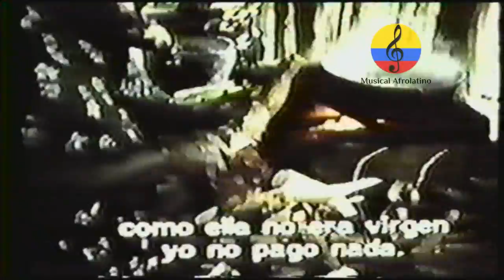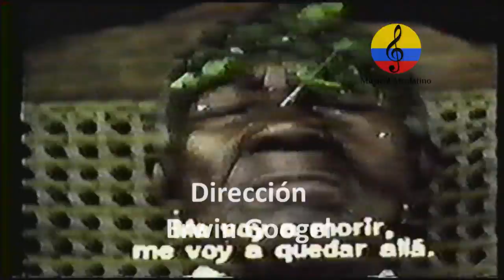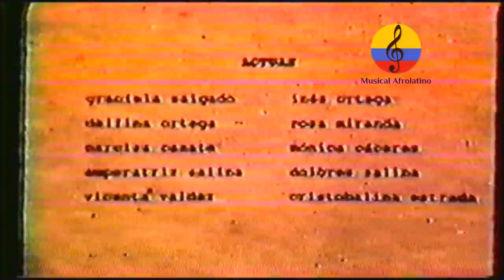Cantos y bailes de Lumbalú en el Palenque de San Basilio. 1992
Imágenes del cortometraje titulado Lumbalú, canto de muerto, realizado en el año 1992 en la población de San Basilio de Palenque, en el departamento de Bolívar, al norte de Colombia, a cargo del director y productor Erwin Goggel. El lumbalú es una religión y ritual funerario de la cultura palenquera en Colombia, en la que intervienen danzas, cantos, música y actuaciones, al parecer es una tradición africana, principalmente de Angola, que fue llevada a Colombia por los esclavos; se ejecuta en comunidad durante las nueve noches siguientes a un fallecimiento para honrar el alma del difunto. Según la tradición palenquera, luego de morir, el fallecido regresa dos veces al día a su casa, durante los nueve días siguientes al fallecimiento: a las 6:00 a.m. y a las 5:30 p.m.3 y es a esas horas en que se reúne la comunidad en la casa del fallecido para ofrecer el lumbalú. Es una tradición que la Unesco considera Patrimonio cultural inmaterial de la Humanidad. El  lumbalú, ritual funerario de San Basilio de Palenque,  es una tradición que la Unesco considera patrimonio intangible de la humanidad. A esas horas se hacen los rituales de velorios (novenarios), conocidos como lumbalú entre la población cimarrona. Según Esperanza Biojó, de la fundación Colombia Negra,  "el lumbalú es un un bailadito, un canto, una melodía para las personas que ya se fueron". La música se interpreta con tambores. "Con ellos se llora", se toca con el tambor pechiche, que era propiedad de Paulino Salgado, más conocido como Batata III. El tambor, suena durante las 9 noches, con bullerengue, lumbalú, danzas, juegos y cantos de velorios. Las mujeres danzan alrededor del ataúd del fallecido. Justo Valdés, Sexteto Tabalá, Son Palenque. Canto de lamentaciones,  llanto de lumbalú, Graciela Salgado, tambor pechiche,  "lumbalú", bullerengue,  Del Palenque de San Basilio